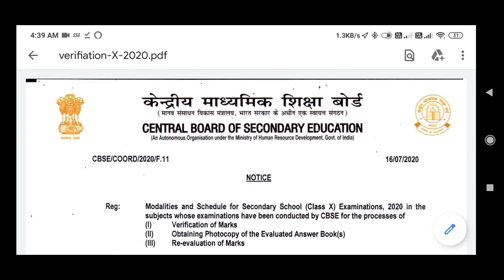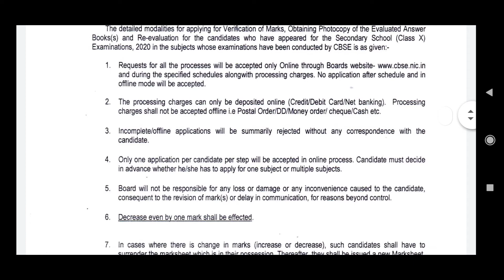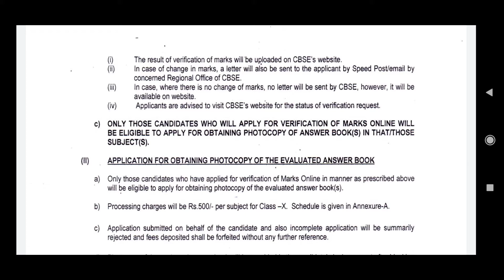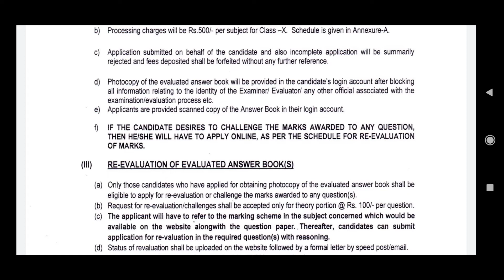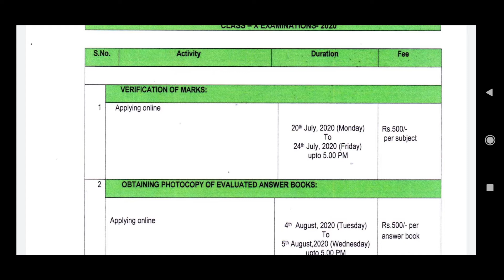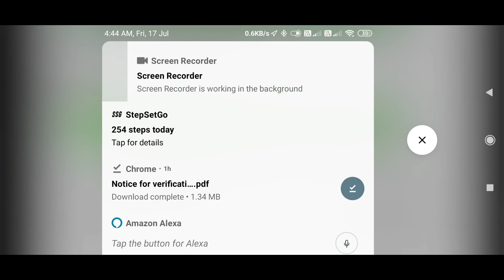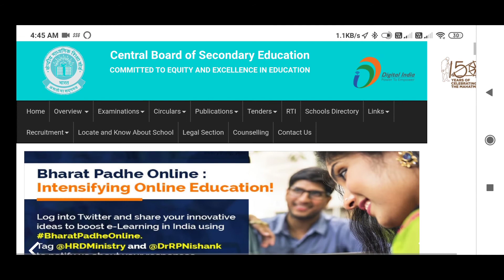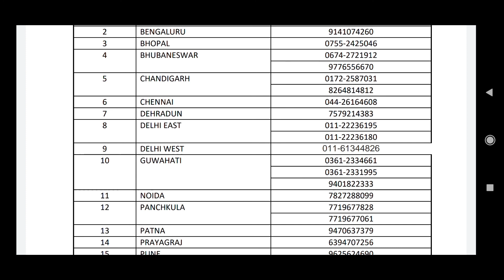CBSE RECHECKING FULL PROCEDURE 2020 || verification , photocopy and revaluation || RNC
Must join for regular updates .
on  our
Join our Telegram channel for free notes and questions .
just simply  type Rakesh negi's free online classes